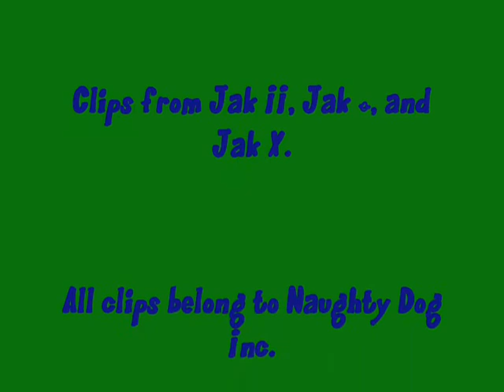Jak and Daxter- Bright Side of Life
A Jak vid set to the song 'The Bright Side of Life' from Monty Pythons Life of Brian.

I used this song in the credits of one of my Random Fandoms and I thought it would make a good vid on its own.